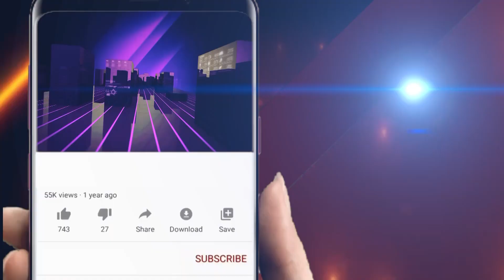ପବିତ୍ର ଦଶହରା ଉପଲକ୍ଷେ ଦୀପା ମଲ୍ଲିକ ଙ୍କ ଶୁଭେଚ୍ଛାବାର୍ତା || Odisha Halchal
ପବିତ୍ର ଦଶହରା ଉପଲକ୍ଷେ ଦୀପା ମଲ୍ଲିକ ଙ୍କ ଶୁଭେଚ୍ଛାବାର୍ତା